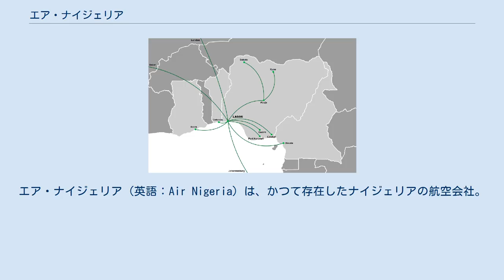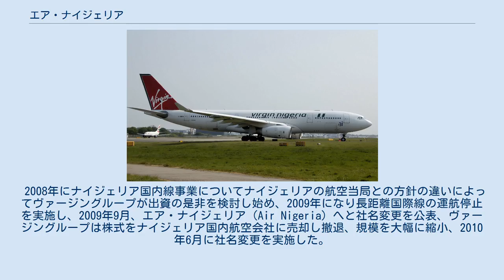エア・ナイジェリア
エア・ナイジェリア（英語：Air Nigeria）は、かつて存在したナイジェリアの航空会社。
ムルタラ・モハンマド国際空港をベースに国内線、国際線を運航しており、イギリスのヴァージン・アトランティック航空が49%を出資していた。
そのため、「ヴァージン・ナイジェリア」とも呼ばれた。
 2009年にナイジェリア国内資本の航空会社として再出発したが、2012年9月に運航を停止した。
 ヴァージン・ナイジェリア塗装のA330 2003年、Nigeria Airwaysが運航を停止した。
 これを引き継ぐため、2004年9月28日にナイジェリア政府とイギリスのヴァージン・アトランティック航空は共同でナイジェリアに新しい航空会社、ヴァージン・ナイジェリア航空（Virgin Nigeria Airways）を設立する事で合意。
翌年の2005年6月28日にエアバスA340-300でロンドン・ヒースロー空港へ就航を開始。
 当時は国内8空港、海外8空港へ就航していて、将来的にジョン・F・ケネディ国際空港、ジョージ・ブッシュ・インターコンチネンタル空港、ワシントン・ダレス国際空港へ就航を予定していた。
 2008年にナイジェリア国内線事業についてナイジェリアの航空当局との方針の違いによってヴァージングループが出資の是非を検討し始め、2009年になり長距離国際線の運航停止を実施し、2009年9月、エア・ナイジェリア（Air Nigeria）へと社名変更を公表、ヴァージングループは株式をナイジェリア国内航空会社に売却し撤退、規模を大幅に縮小、2010年6月に社名変更を実施した。
 （2009年1月現在） (2011年6月現在) B737 ヴァージン・ナイジェリア航空 ルートマップ